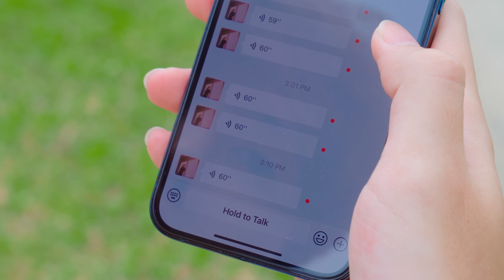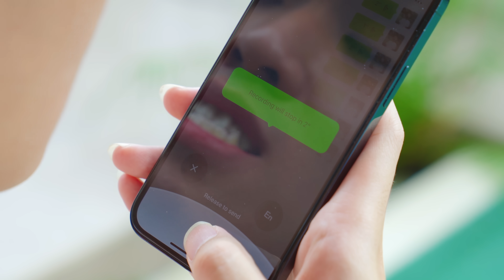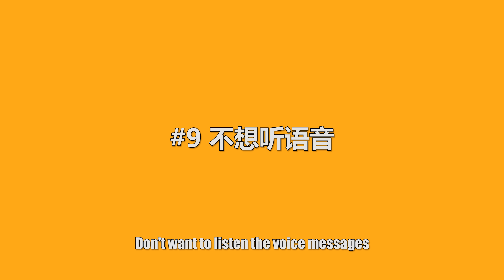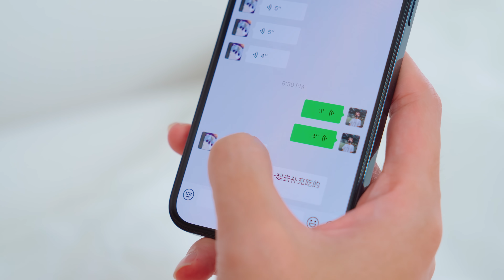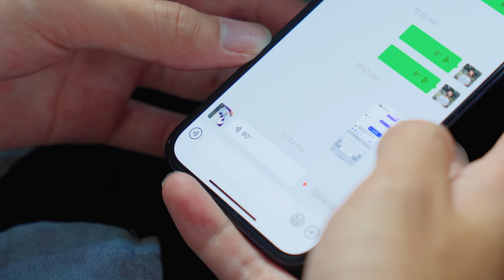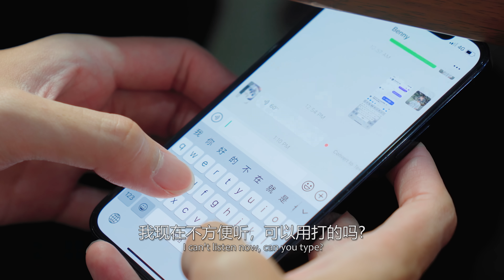各种用语音的人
导演：林BIG咏
故事概念：林BIG咏
编剧：林BIG咏, Roland Kiew, Nikki
摄影：林BIG咏，Nikki
灯光：林BIG咏
摄影助理：Roland
收音：Nikki
剪接 / 调色：林BIG咏
场地 / 道具：Nikki

2. 爆牙哥 Roland Kiew

5. 刘汉杰 Madison Lau

8. Nikki Yii